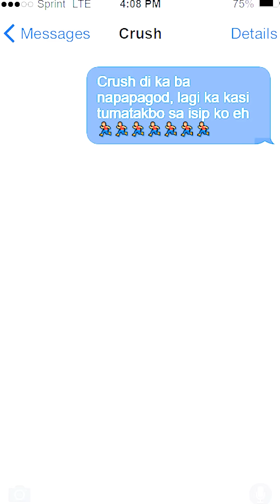HIRAP MAKATULOG? ITO ANG GAWIN MO